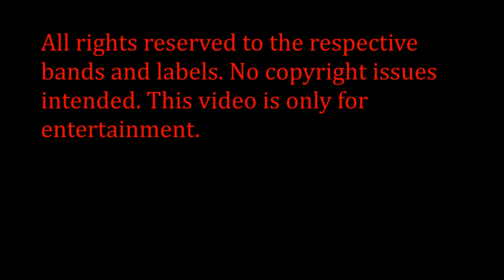The Tavern of Extreme Sound part 117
Oi camarada!
Hey guys!

Bands information:

Abandon All Ships- Take One Last Breathe (Electronicore from Canada)

Aera Cura- Oppression (Deathcore from USA)

Hypermass- Embracing Erasion (Melodic Death Metal from Norway)

Conquer By Supremacy- Ode to Glory Winter (Blackened Death Metal from Canada)

Castaway- Sixteen (Melodic Post-Hardcore from USA)

Corrupt Leaders- Black Cloud (Crust Punk from Canada)

Entombed- Chaos Breed (Death Metal from Sweden)

Contra Ignem Fatuum- Detritus (Black Metal from UK)

Amesoeurs- Ruines Humanes (Depressive Black Metal from France)

Bastard Noise- Earth on a Stretcher (Noise from USA)